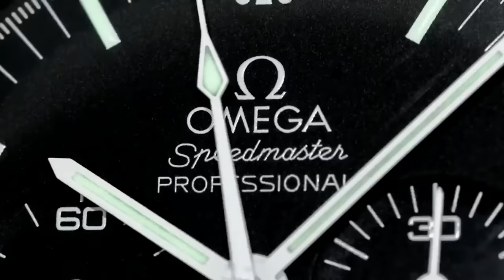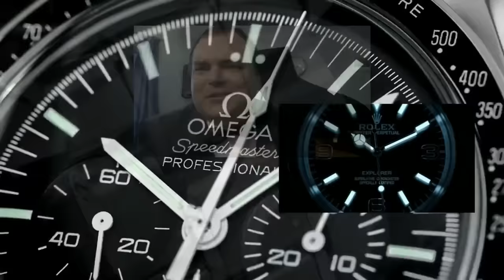OMEGA SPORTS WATCHES - Omega Flightmaster Pilot's Wrist Watch